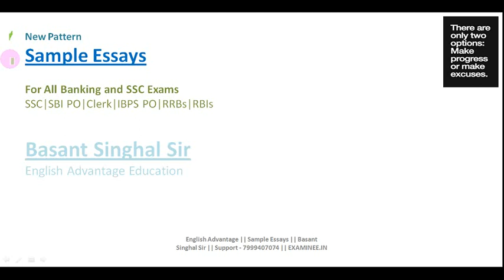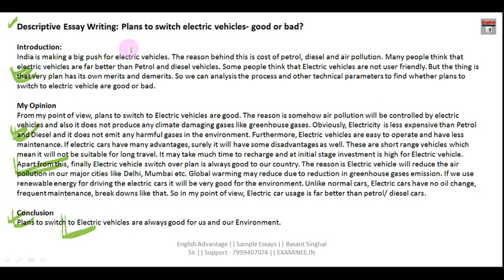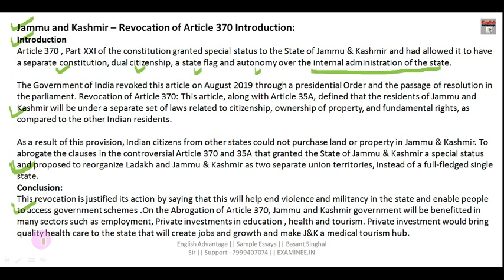IBPS PO Mains 2019 | Descriptive writing | Sample Essays | essay की तैयारी कैसे करें ???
Hi Friends,